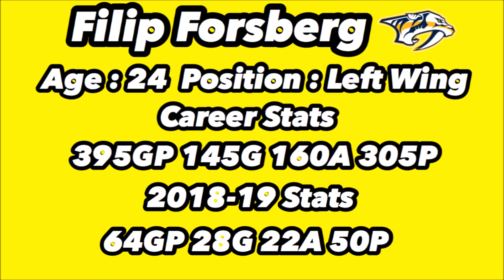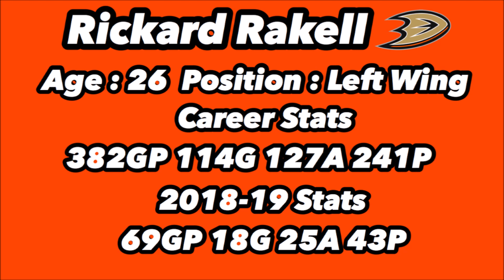5 Good NHL Players Who Will BREAKOUT Into Stars Next Season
Make sure you guys let me know any NHL players you think will breakout into stars next year!